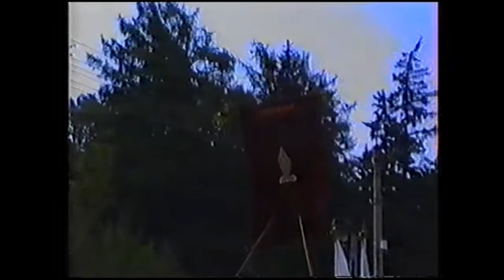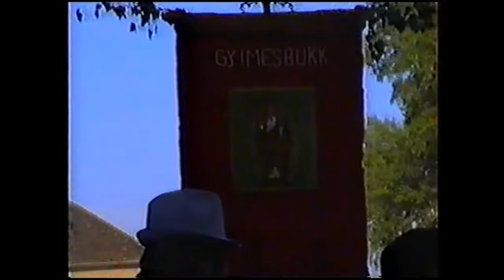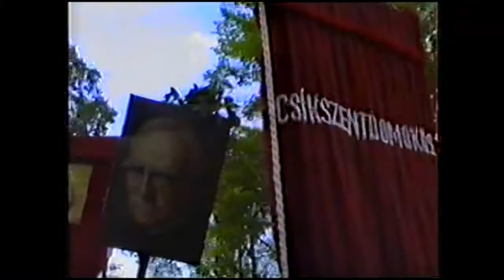Csíksomlyói búcsú 1994